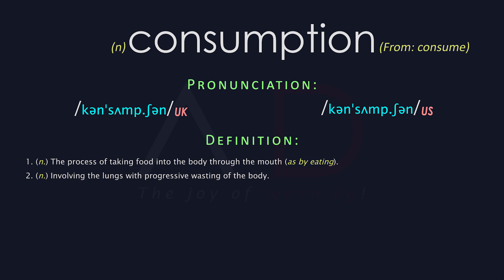Consumption Meaning And Pronunciation | Audio Dictionary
Word: consumption - 1. (n.) The process of taking food into the body through the mouth (as by eating). 2. (n.) Involving the lungs with progressive wasting of the body.
Consumption Meaning, Consumption Definition | Audio Dictionary - How To Pronounce Consumption.